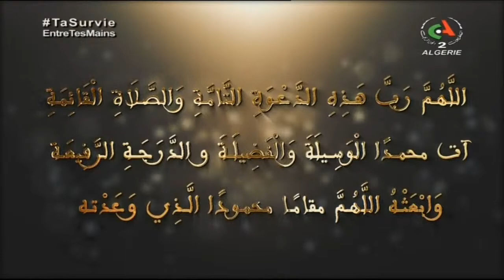L1 ALGERIA - MCA 3 vs 0 O.Médéa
L1 MCA 3 vs 0 O.Médéa
but MCA   S. Frioui 7min
                   B. Bensaha 12'
                   A. Abdelhafid 59'